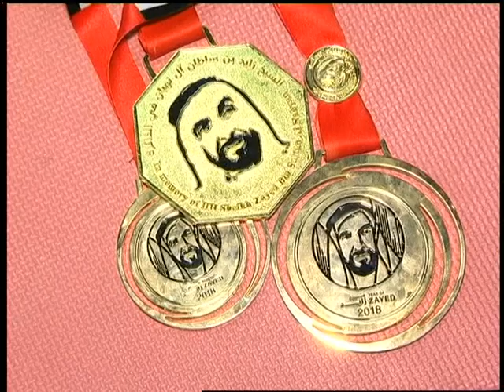07.05.18. Новини. 17:00